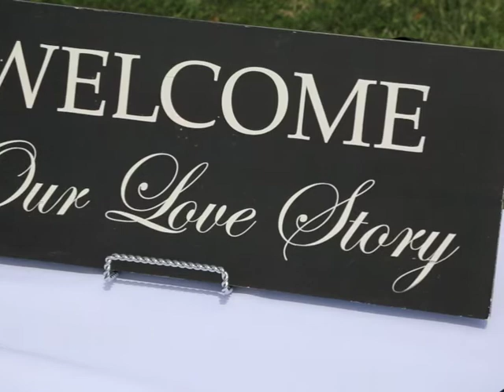Blaicher Photography Burnett Wedding Videography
Watch the story of Zack and Chelsea's Fairytale Wedding.  This was truly one of the most beautiful weddings we have ever had the pleasure to work.  or "like" us on Facebook for updates.